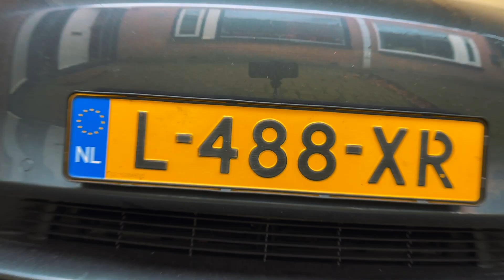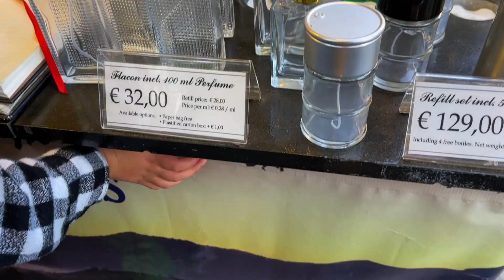Is One Job Enough In Europe??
I am a software engineer who is working for 5 years in market. But more you earn, more you spend. So there are 2 options, either you leave your expensive hobbies or you find a way to generate more income.
What option would you choose?